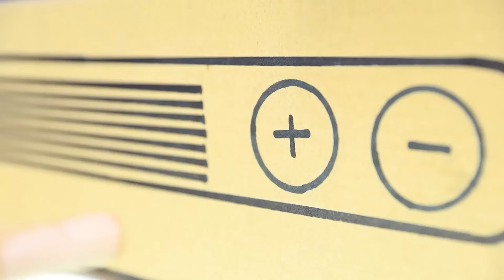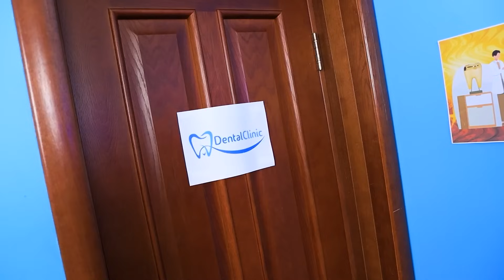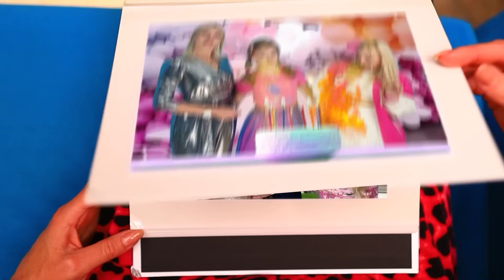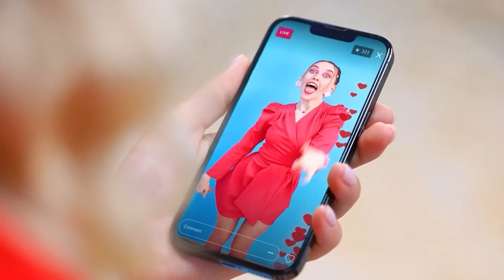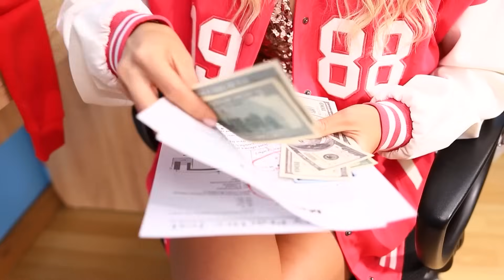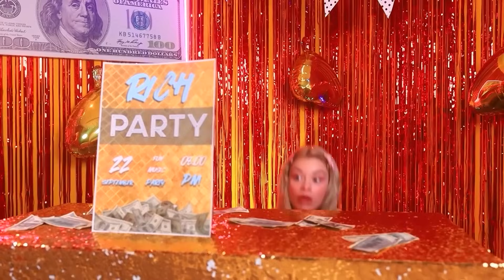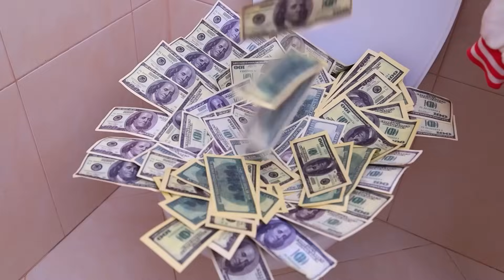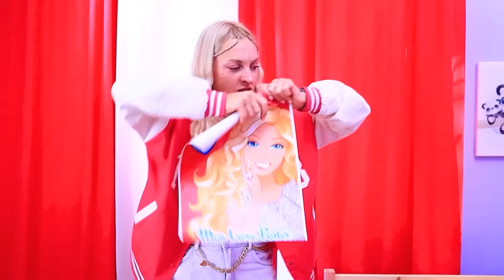¡De Estudiante Nerd a Chica Rica! Fui Adoptado por Millonarios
Una niña pobre es humillada en la escuela, intenta convertirse en la reina del colegio, pero enfrenta constantes bromas y humillaciones, hasta que en un momento decide presentar su candidatura a adopción, sus compañeros se ríen de esta idea y no creen en eso, pero funciona. La pobre niña es adoptada por el presidente y, además, le regalan el mismo colegio donde estudia. Todo cambia dramáticamente, y los ex alumnos populares se convierten en simples camareros del personaje principal, porque ahora ella es la directora de la institución, quiere una fiesta, quiere ganar todos los concursos escolares, se le permite hacer todo. Pero aún así, un comportamiento tan insolente no puede ser tolerado por la escuela, ni por su entorno, ni por su nuevo padre, y existe la sensación de que la heroína puede perderlo todo. ¡Y cómo será en realidad, descúbrelo ahora mismo, en un nuevo vídeo de Teen Times!